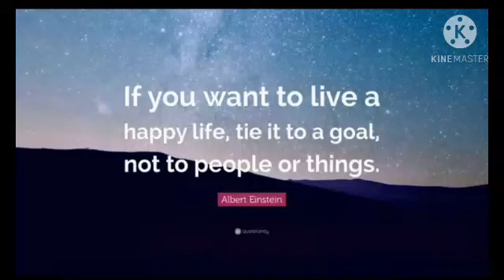Marketing mnm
If you want to live a happy life, tie it to a goal, not people or things.